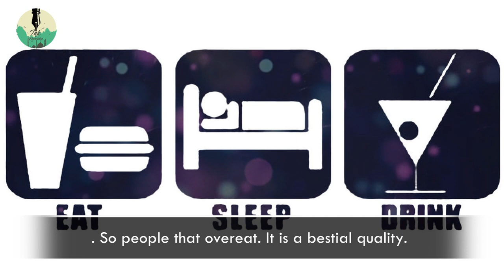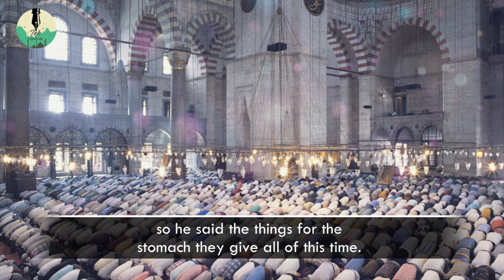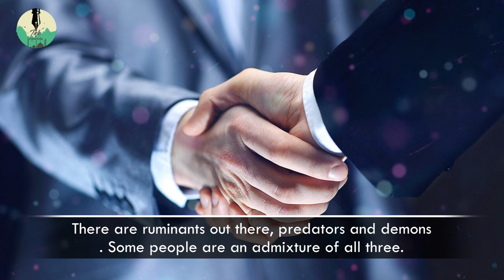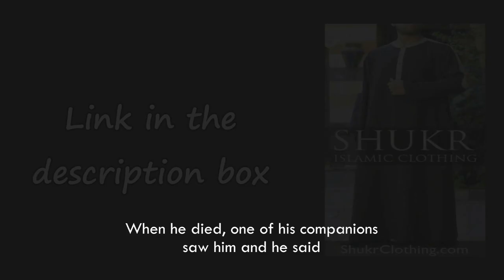Bestial Qualities in Humans - Shaykh Hamza Yusuf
Abu Hamid Al-Ghazali (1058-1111) is one of the greatest Islamic Jurists, theologians and mystical thinkers. Al-Ghazali wrote many works on theology and philosophy like al-Iqtisad fi'I-i`tiqad (The Middle Path in Theology), al-Risala al-Qudsiyya (The Jerusalem Epistle), Ihya’ ‘ulum al-din (The Revival of the Religious Sciences)